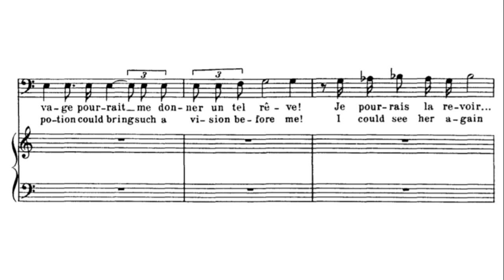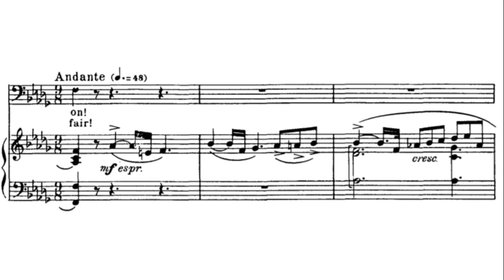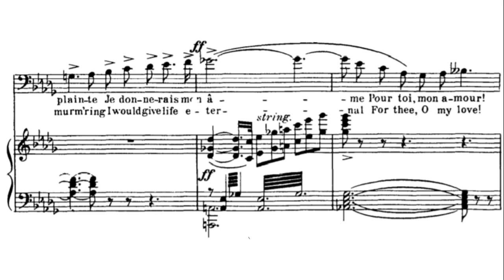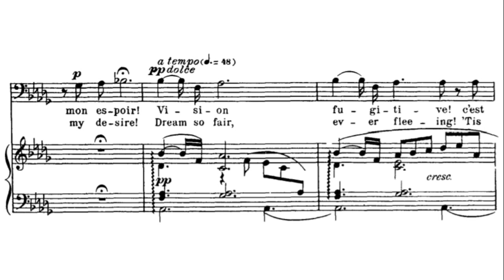J. Massenet : Hérodiade - "Vision Fugitive" (score)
191026 concert live recording

with Bar. Jinwook Nam